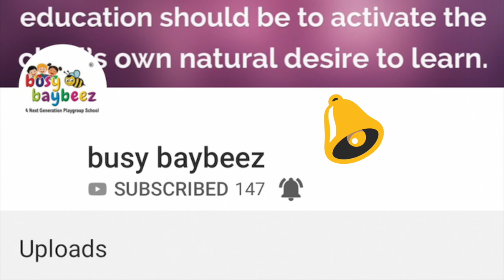(: "PLANTATION DRIVE" :) @BUSYBAYBEEZ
LET US EDUCATE OURSELVES AND OUR NEXT GENERATION TO CONTRIBUTE TOWARDS SAVING OUR PLANET BY GOING GREEN !!

Credits: To all who contributed in the making of this video.

Welcome to

BUSY BAYBEEZ
PLAYSCHOOL IN LUCKNOW
Namaste!

*Your child’s second home.*

Busy Baybeez is a playschool in Lucknow. Lot of kindergarten activities are celebrated which is fun for kids. It is a school for kids and a lot of activities are celebrated for kindergarten, craft for kids, child psychology, along with fun and dance activities, daycare facility, makes it one of the best playschools in Lucknow, one of the largest city of Uttar Pradesh, India. It has two branches in Lucknow, details are mentioned below. Visit the playschool or get to know more about it on the links mentioned below.

*Address:*

1. Model House Branch: 109/192 Model House Lucknow.

2. Krishna Nagar Branch: 68 A Sindhu Nagar, Krishna Nagar Lucknow.

*Google Maps Locations & Directions:*

Read our latest blog on Positive Parenting.

About: busybaybeez is a YouTube Channel, which features amazing activities that is celebrated on special occasions.

Copyright | No-reupload

*Top Tags*

Preschool
Kindergarten
Fun
Play
Parenting
Nursery
Toddler
Children
Daycare
Kids
Earlylearning
Kidsactivities
Toddler
Toddlers